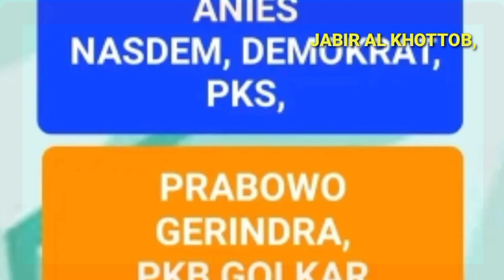Perkiraan Sementara Koalisi Capres 2024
durasi 29 detik